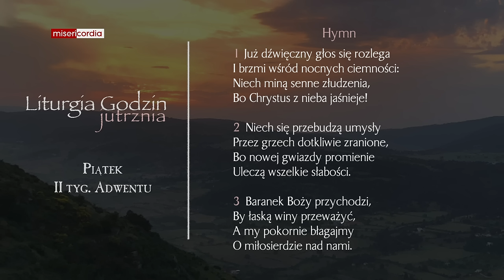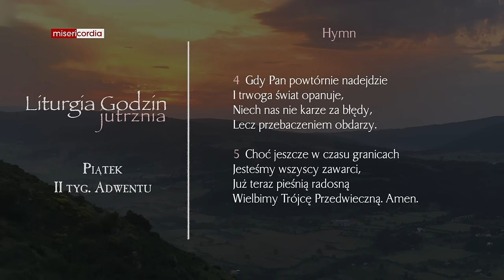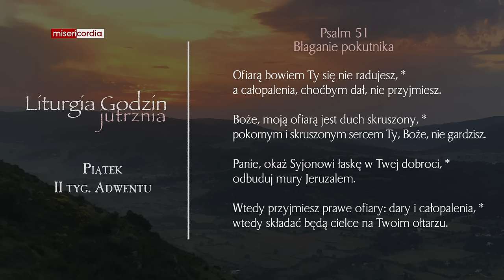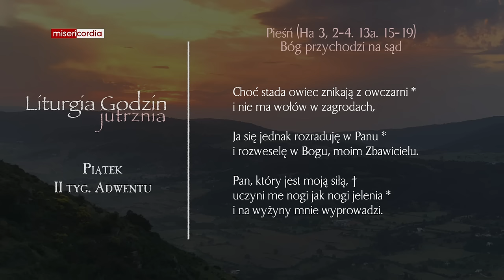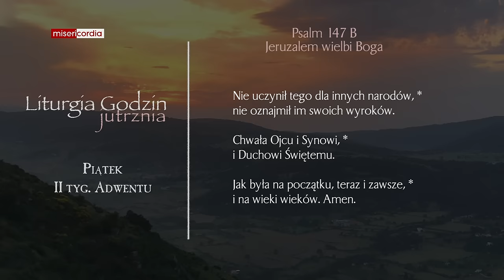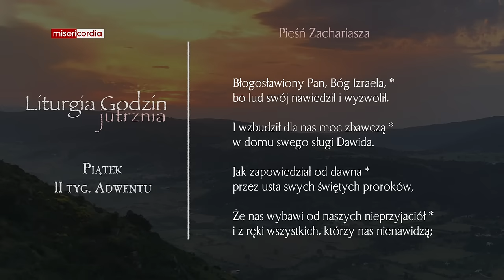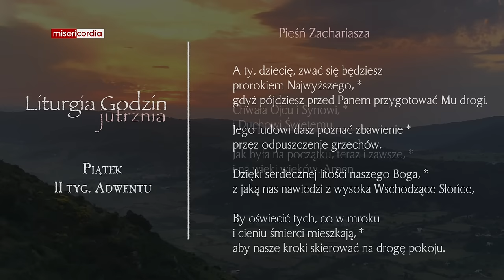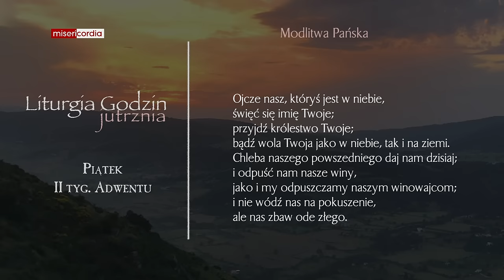Liturgia Godzin | Jutrznia | Piątek, II tyg. Adwentu